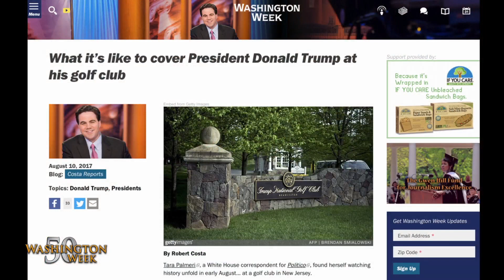President Donald Trump talks Vladimir Putin, FBI raid of Paul Manafort’s home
While North Korea has been dominating recent headlines, President Donald Trump also made other remarkable comments this week. The panelists discussed the president’s statements towards Vladimir Putin and the FBI raid of Paul Manafort’s home.